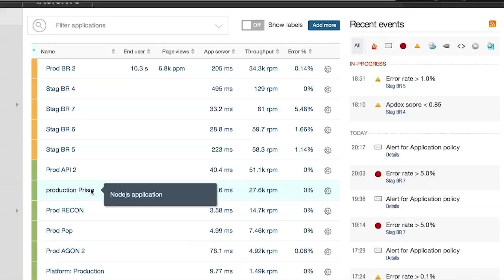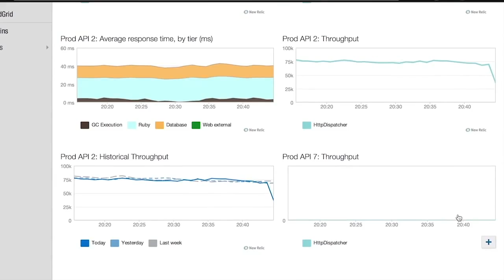New Relic ❘ Bleacher Report ❘ E2E HD